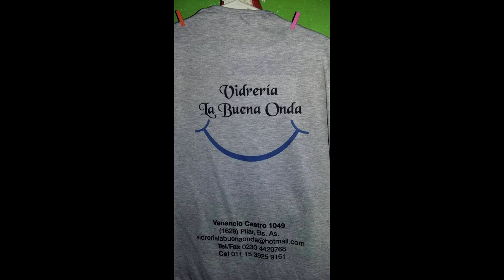LudNic remeras para su comercio y empresa de servicios